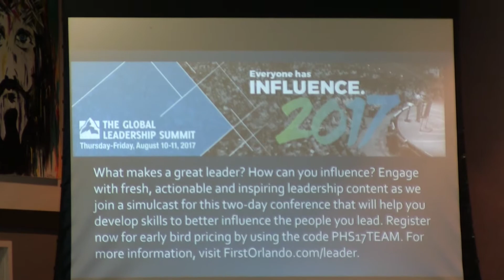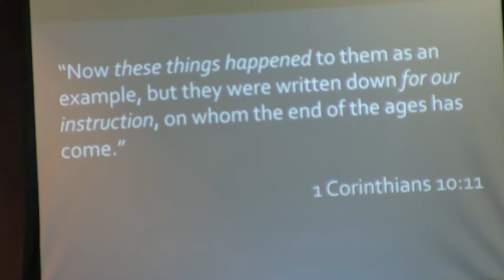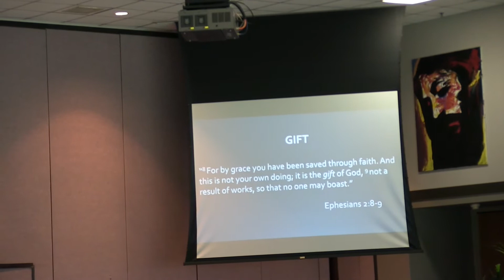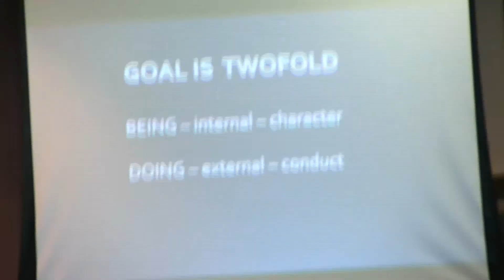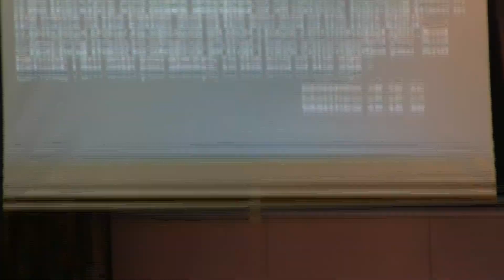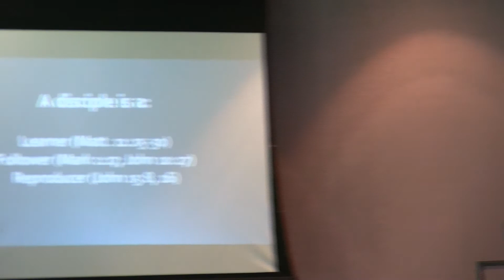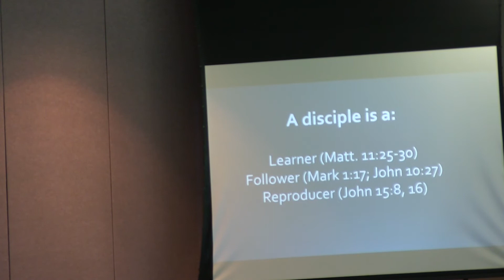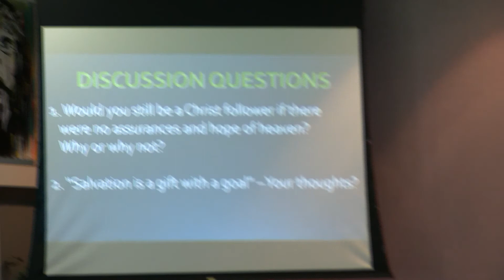2017 07 02 Demands of Discipleship Part 1 Journey Class Jimmy Knott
Dr. Jimmy Knott goes into details of what Biblical discipleship looks like and what a disciple is.